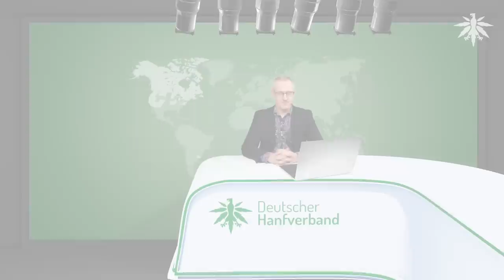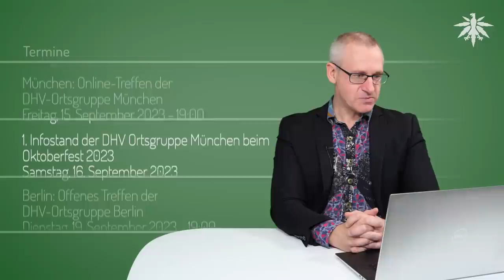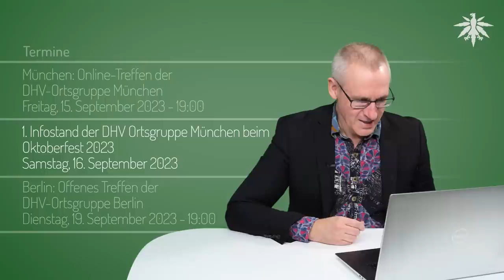Bierzelt | DHV-News # 393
0:00 Intro
0:27 Vorbemerkungen
2:43 Petition 2017: Offizielle Mitteilung vom Petitionsausschuss
5:02 Wahl in Hessen & Bayern: klare Kante bei CDU und CSU
14:30 Alice Weidel (AfD) gegen Legalisierung
16:39 Ortsgruppen-Funk
17:04 Termine

*DHV-Diamantsponsoren*

Seeds24.at

*Vorbemerkungen*

DHV, Pressemitteilung vom 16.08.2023: Hanfverband begrüßt und kritisiert Kabinettsentwurf zu Cannabis

*Petition 2017: Offizielle Mitteilung vom Petitionsausschuss*

ohne Quelle

*Wahl in Hessen & Bayern: klare Kante bei CDU und CSU*

@NurderK Twitter, 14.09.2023: „Wie kann man gegen eine Legalisierung von Cannabis sein und trotzdem in 100 verschiedenen Bierzelten Wahlkampf betreiben?“

CSU Twitter, 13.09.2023: Wir werden alles tun, um der Cannabis-Legalisierung einen Riegel vorzuschieben.

Welt, 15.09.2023: Satire - Starkes Zeichen - München startet Protestcamp gegen Cannabis-Legalisierung

Hessisches Ministerium der Justiz, Pressemitteilung vom 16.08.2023: Cannabis-Legalisierung - Justizminister Poseck kritisiert die Pläne der Bundesregierung

Sepp Müller, 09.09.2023: Mit uns als @cducsubt wird es die Cannabis Legalisierung nicht geben

*Alice Weidel (AfD) gegen Legalisierung*

BR, 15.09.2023: Von Bierkrügen und "Wahnsinnigen": AfD-Chefin Weidel in Bayern

*Ortsgruppen-Funk*

*Termine*

Dortmund: Cannabis Business Expo and Conference
Freitag, 15. September 2023 - 0:01 bis Samstag, 16. September 2023 - 0:01

Freitag, 15. September 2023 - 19:00

Freitag, 15. September 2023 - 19:00

1. Infostand der DHV Ortsgruppe München beim Oktoberfest 2023
Samstag, 16. September 2023 - 0:01 bis 23:59

Dienstag, 19. September 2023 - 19:00

Dienstag, 19. September 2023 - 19:00

Würzburg: Bejond prohibition - Cannabis talk! Treffen der DHV-Ortsgruppe
Freitag, 29. September 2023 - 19:00

Regensburg: Öffentlicher Hanf-Stammtisch der DHV-Ortsgruppe
Samstag, 30. September 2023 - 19:00